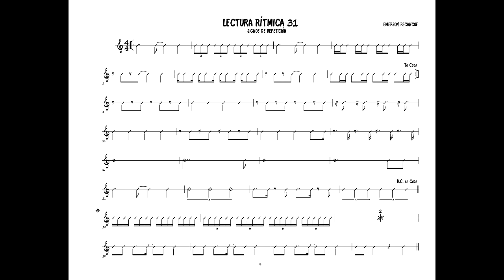Lectura Rítmica 31 de 80 a 160bpm + PDF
Ejercicio de lectura rítmica con signos de repetición

Velocidades:

0:00 80bpm
2:55 100bpm
5:16 120bpm
7:13 140bpm
8:55 160bpm